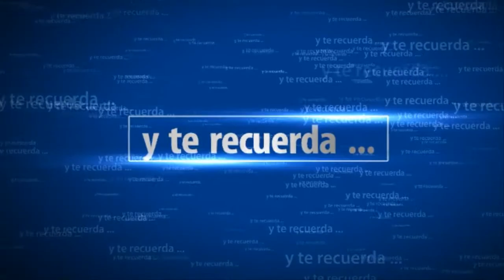God of War 4 PS4. Capitulo 3: Un reino mas allá | SeriesRol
Guia God of War 4 PS4. Capitulo 3: Un reino mas allá. Gameplay español comentado.